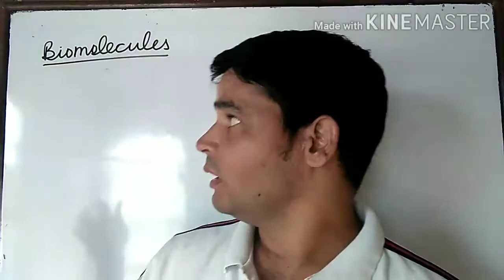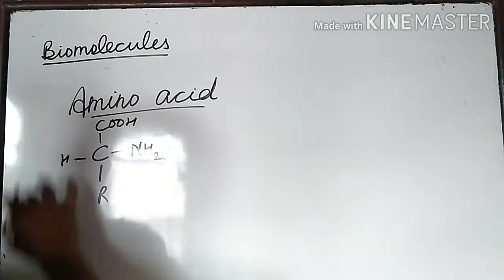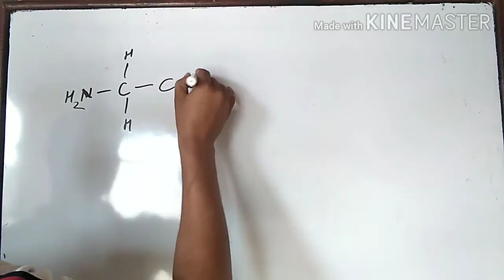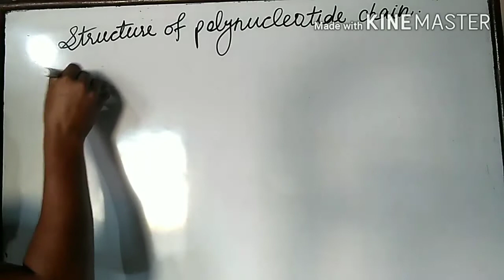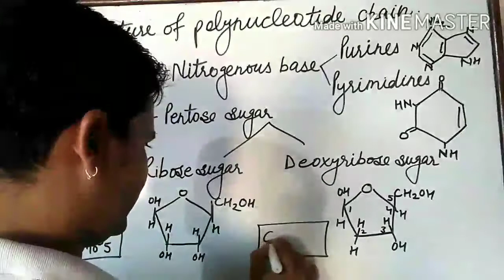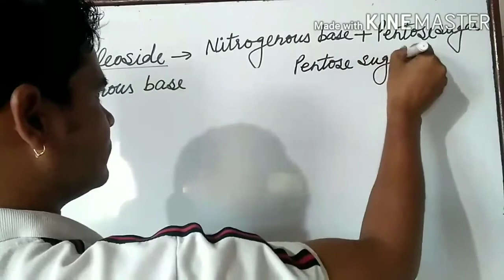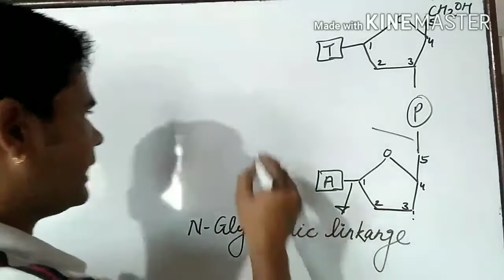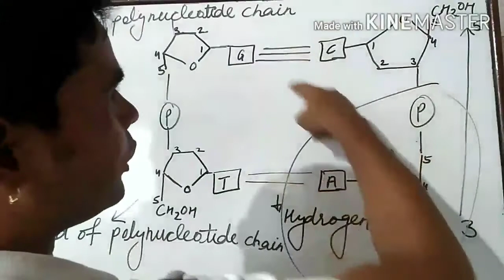Biomolecules class 11 part 1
Biomolecules, amino acids